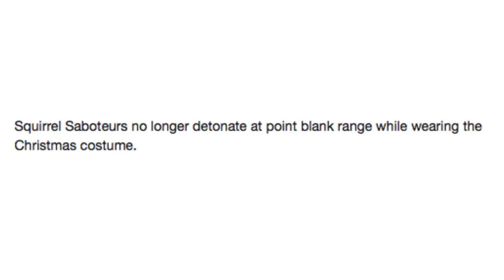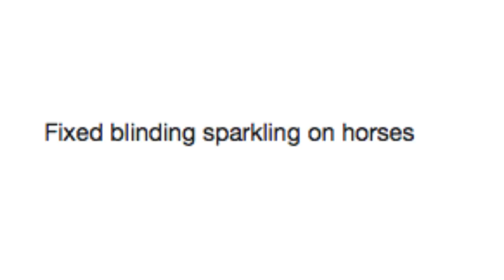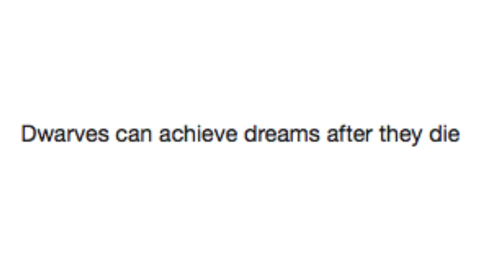Guess The Patch Note's Game #26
Got Stuff You'd like to Send? Send it to:
P.M. Seymour